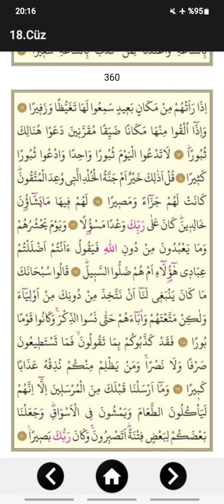KUR'AN I KERİM CÜZ 18